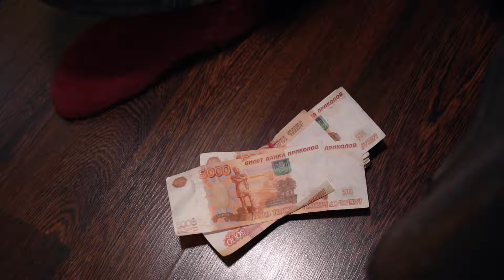Кинопробы_актрисы: Лера Савкина, Лия Гончарова